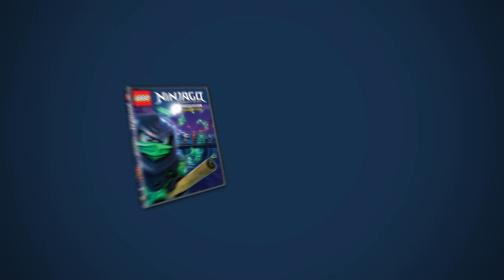LEGO Ninjago | Season 5: New Suits | Warner Bros. Entertainment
In an epic quest to save Lloyd, the Ninja will travel to uncharted lands, meet new allies and gain powerful weapons, unlock unknown powers, all while battling the supernatural Cursed Spirits in an effort to stop a monstrous deity from cursing all of Ninjago.